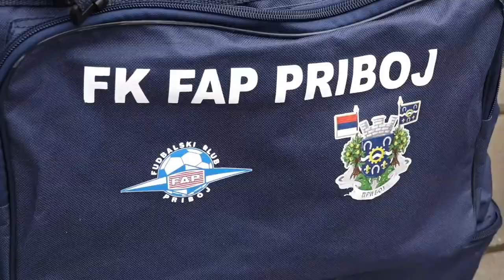PRIBOJ 17.01.2023. FAP počeo pripreme za prolećnu polusezonu